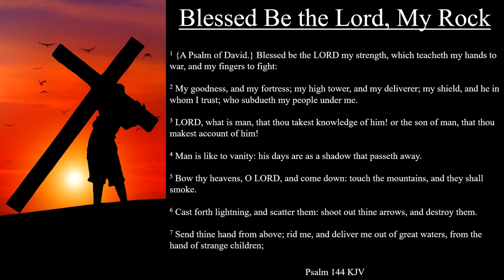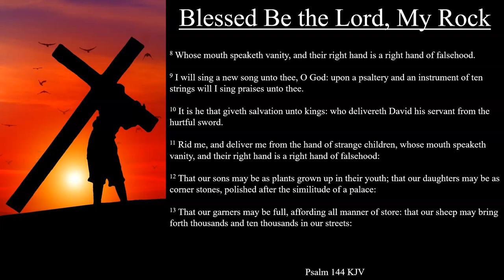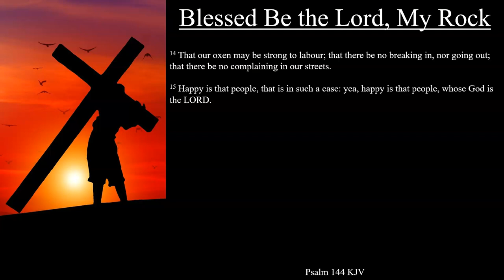Psalm 144 KJV | Blessed Be the Lord, My Rock